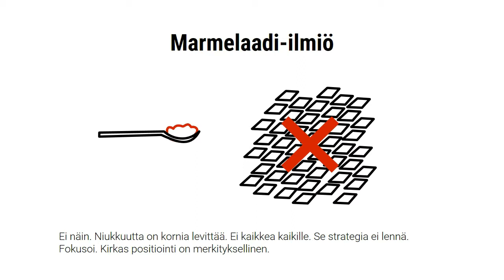Fokusta marmelaaditarinalla, Markus Westerlund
Fokusointi on vain niin tuskaista. Marmelaaditarinalla saat asenteet muuttumaan laakista. Näin se menee, maailman paras johtamisoppi.

Jokaisella organisaatiolla on ruokalusikallinen resursseja, eli marmelaadia.  Resursseja on ihmisten osaamiset, prosessit, tehtaat ja IT järjestelmät jne.

Johto voi itse päättää, kuinka monelle paahtoleivälle marmelaadi levitetään. Jos paahtoleipiä on liikaa, kerros on ohut eikä tarjooma maistu miltään. Häviät kilpailussa.

Pitää etsiä juuri se oikea määrä paahtoleipiä. Pitää olla kökköjä, herkkupaloja. Siitä asiakas pitää.

Toimittaja joka yrittäää liikaa ei voita. Kerro marmelaaditarina ihmisillesi. Saat nähdä että marmelaadi tarttuu.